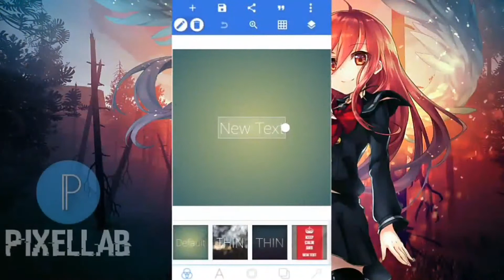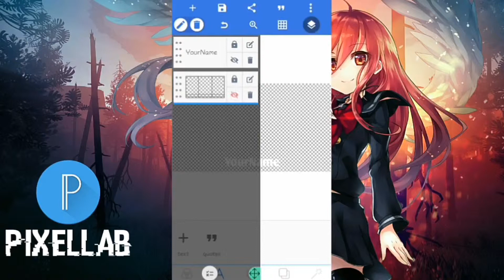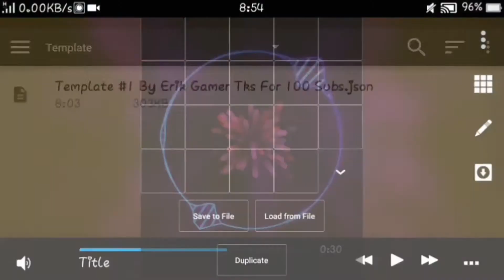[ Nightcore Uy ]『Avee Music Player』Template #1 By ErikGamer Thanks For 100 Subcrise Special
✪ Please do not copy, re-upload in any form.
If any producer or label has an issue with any of the uploads please get in contact  and it will be deleted immediately (this includes artists of the images used)